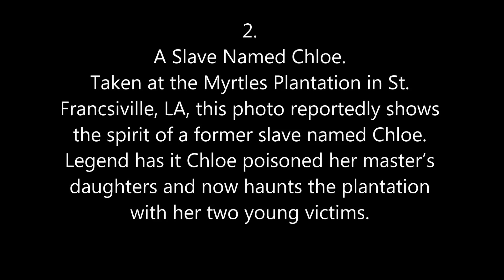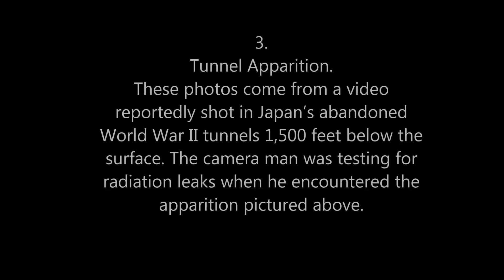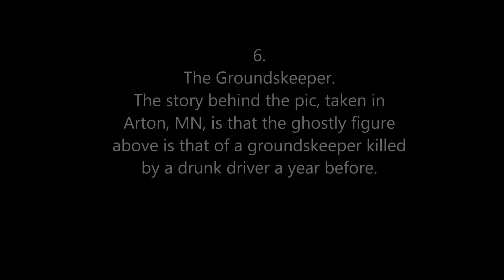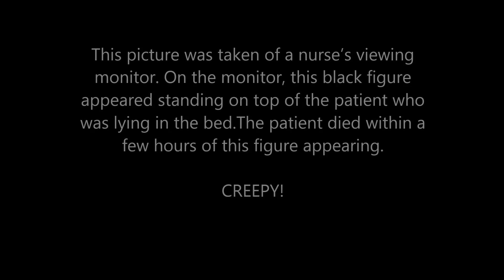TOP 10 CREEPY UNSEEN GHOST PHOTOS!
From various locations, ghosts are captured for all to see, or are they? See for yourself and decide...